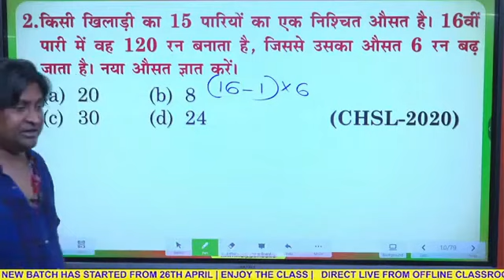Average questions tricks in hindi By : Rathaur Sir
🔴 Donwload Our RATHAUR CLASSES Official  App 📲

👉JOIN NOW NEW BATCH ON APP :-

(Please Download app for continue Class)
🔴OUR CTET COURSES

🔴WE OFFER FREE CLASSES ON YOUTUBE

  Address :               Bhikhna Pahari, Patna-800006

rathaur classes
rathaur mathematics patna
rathore sir patna mathematics
rathore mathematics patna
rathour classes